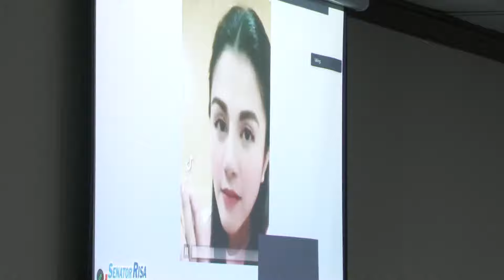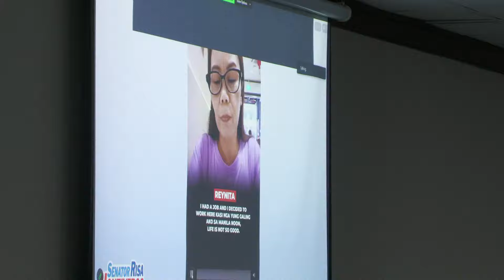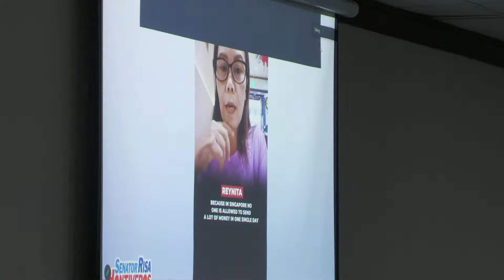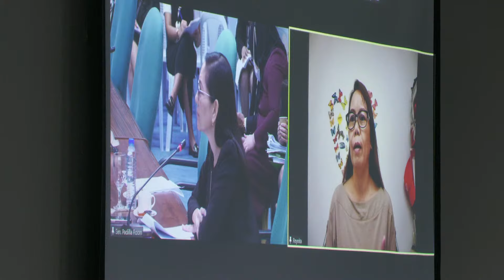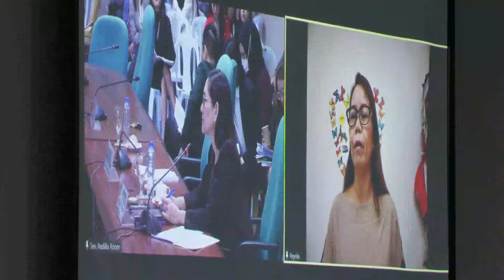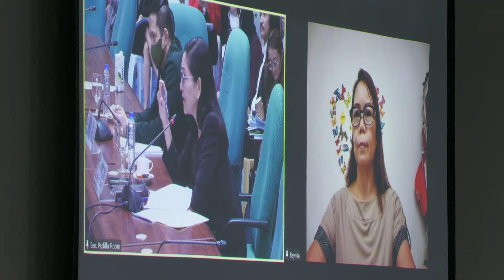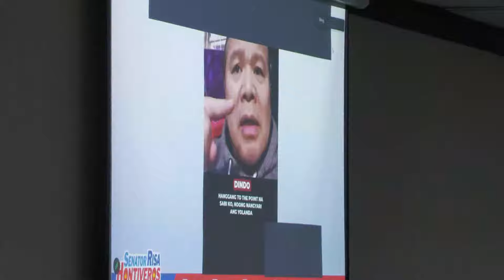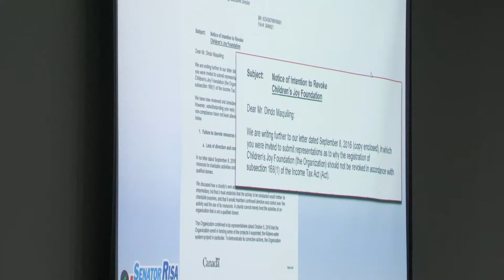LIVE: Senate resumes probe into alleged offenses of Apollo Quiboloy, church | March 5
The Senate Committee on Women, Children, Family Relations, and Gender Equality resumes its probe into the alleged offenses attributed to the self-proclaimed “Appointed Son of God” Apollo Quiboloy and his church Kingdom of Jesus Christ on Tuesday, March 5, 2024.  | via Noy Morcoso